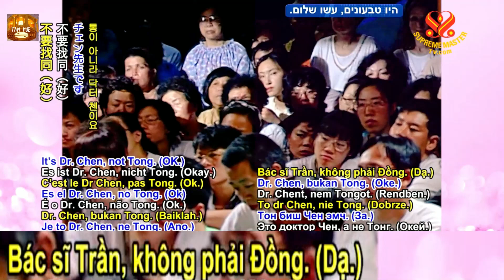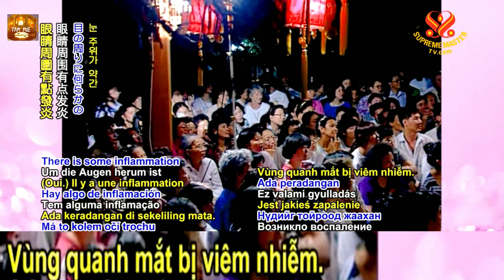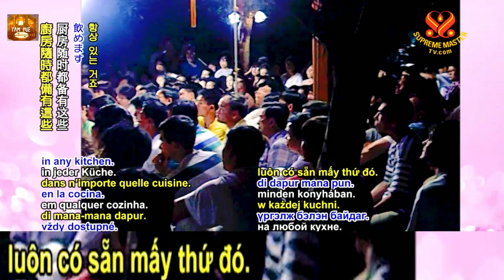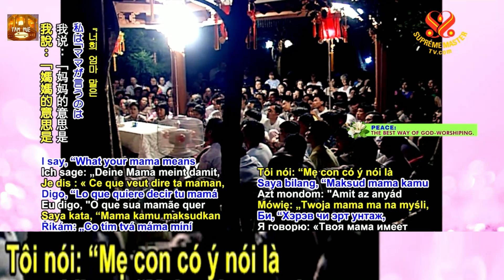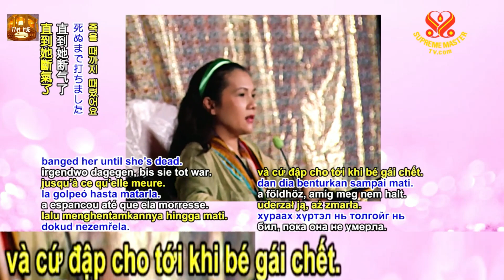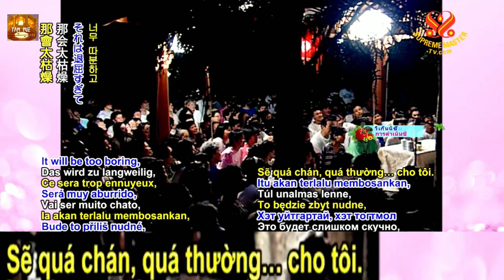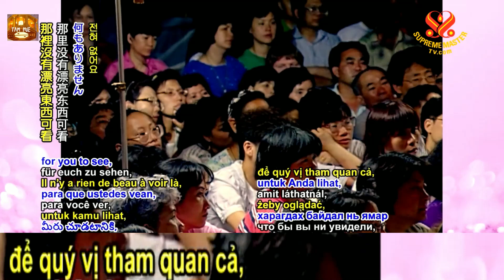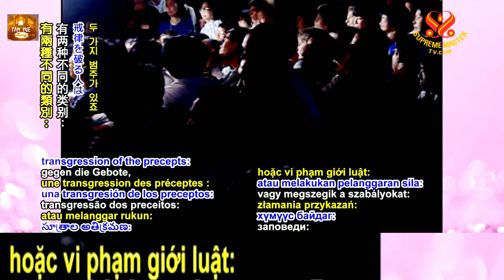Dạy Con Một Cách Hợp Lý & Trung Thực, TRỌN BỘ PHỤ ĐỀ, SUPREMEMASTERTV